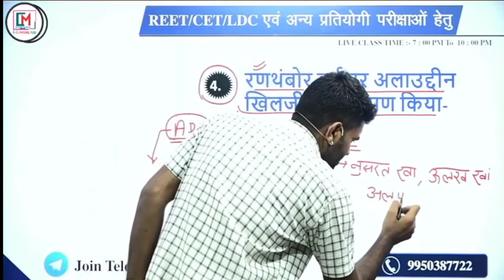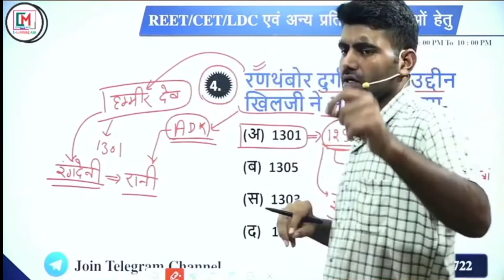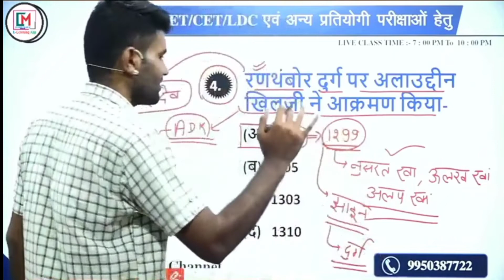1301 रणथंबोर दुर्ग का साका||राजस्थान का पहला जल जोहर||हम्मीर देव चौहान का केसरिया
1301 रणथंबोर दुर्ग का साका||राजस्थान का पहला जल जोहर||हम्मीर देव चौहान का केसरिया